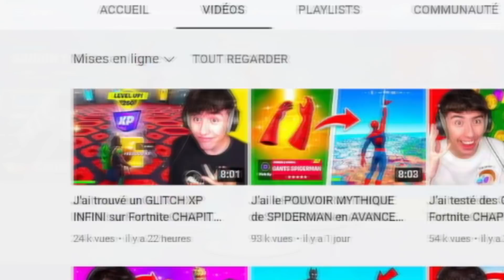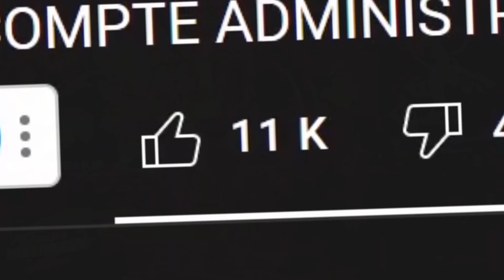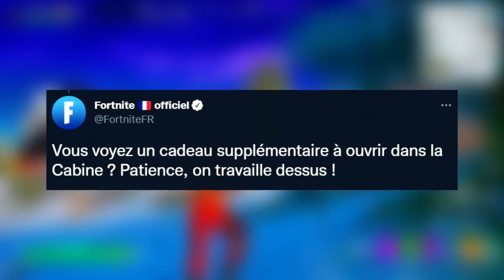Voici tous les cadeaux que fortnite va nous offrir ! (merci)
⭐️Code créateur ➔ PJP

🟣⚪️🟣 MON SETUP 🟣⚪️🟣

▶ Logiciel pour le Montage : Sony Vegas Pro 16.0
▶ Logiciel pour les Miniatures : Photoshop
▶ Micro SHURE SM7B & Perche Rode
▶ Casque : DT 990pro
▶ Ma souris : Razer Mamba Elite
▶ Clavier : Razer Deathstalker Chroma
▶ Chaise gaming : Quersus "White/Black"
▶ 3 Écran MSI Optix